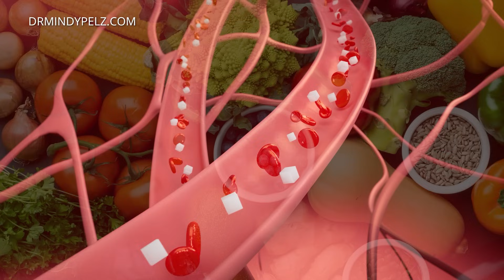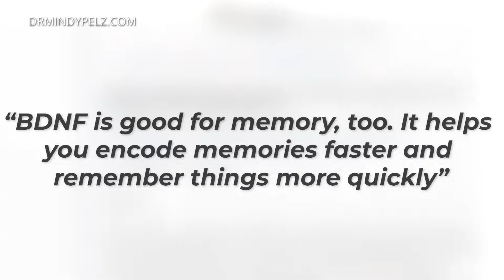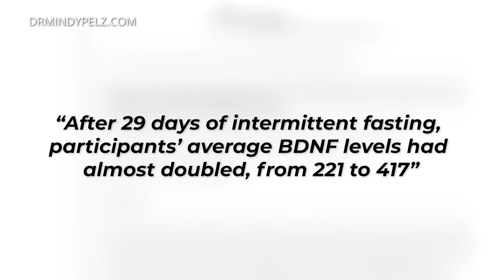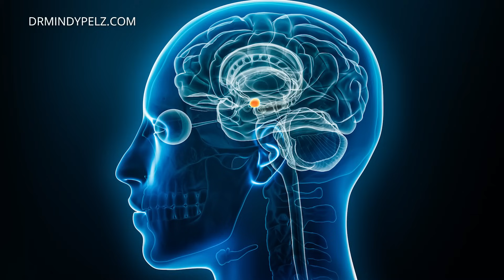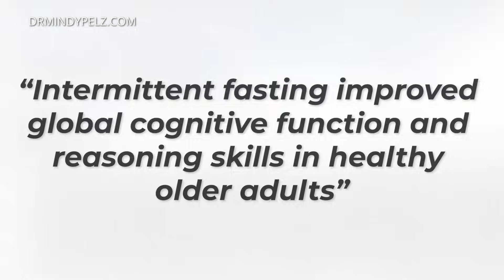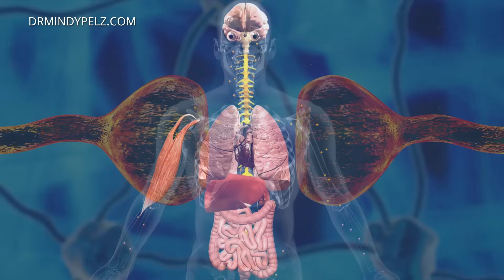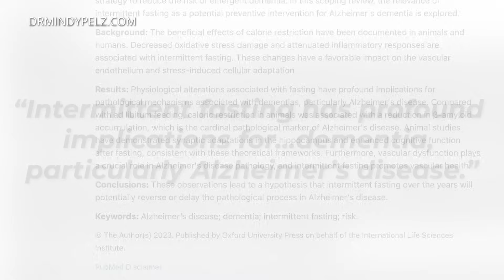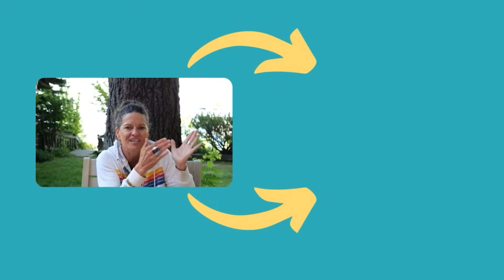The 3 Brain Benefits of Fasting Every Woman Should Know | Dr. Mindy Pelz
REFERENCES:

 A 2014 review in JAMA Neurology found that *BDNF is also neuroprotective*. High BDNF keeps your brain cells healthy and slows brain aging.

*Fasting is one of the best ways to boost your BDNF.* A 2017 study in Neurology International followed 29 healthy adults during Ramadan.

A 2024 randomized controlled trial in Cell Metabolism found that daily intermittent fasting improved executive function in healthy adults over 55.

2023 review in Nutrition Reviews states that intermittent fasting has “profound implications for…dementias, particularly Alzheimer’s disease.”

Let's be friends!